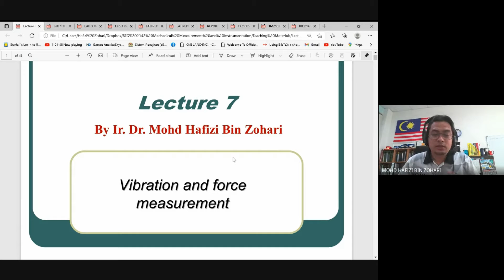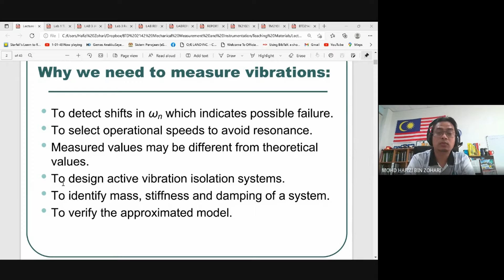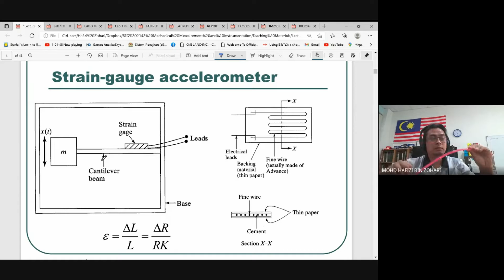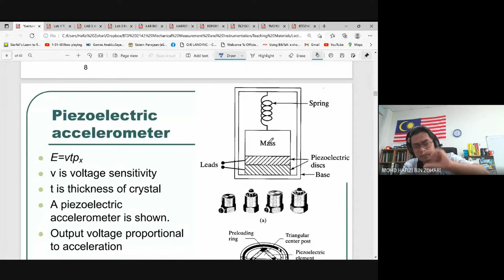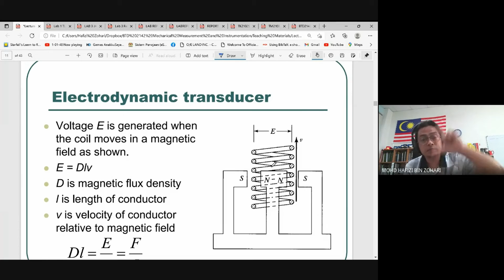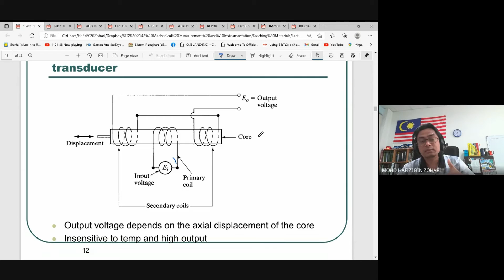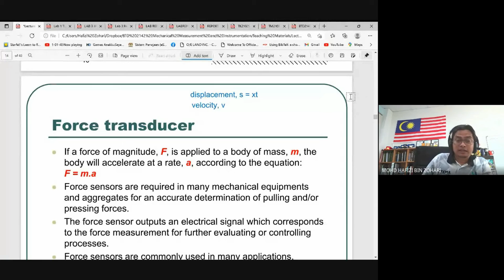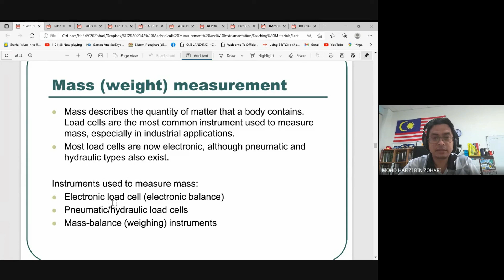Lecture 6: Displacement and vibration measurement (Part 1)